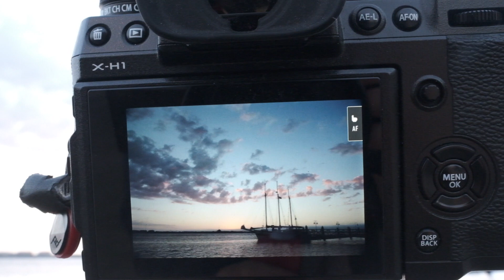Photographing a Charleston harbor sunrise over the Schooner Pride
Here's a quick video while photographing the sunrise over the Schooner Pride anchored in the harbor of Charleston, South Carolina. Exposures ranged from a minute to just 1/500 of a second. If you react quick enough you can get quite a variety during a sunrise. I used the Fujifilm X-H1 and the Fujinon XF 16-55mm R LM WR zoom.